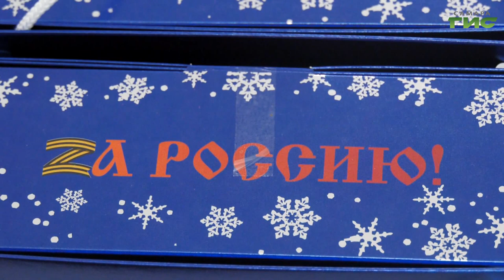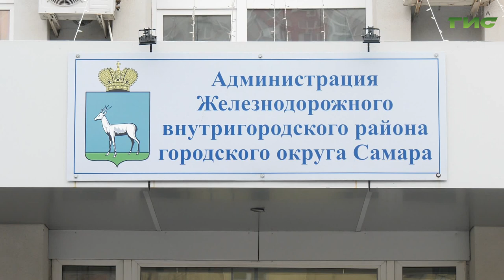В Самаре семьям военнослужащих вручили новогодние подарки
Cемьи военнослужащих Железнодорожного района получили новогодние подарки. От имени губернатора Самарской области Дмитрия Азарова в рамках областной новогодней акции. Вручал гостинцы за чаепитием глава района Вадим Тюнин. Тему продолжит наш корреспондент.